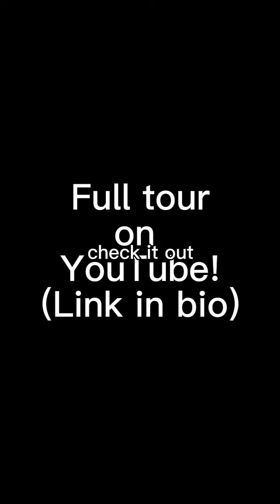I Stayed in an Airbnb Built in 1829 *Airbnb South Africa*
River Bend is a historic Graaff-Reinet national monument which has been tastefully renovated into 4 modern-day cottages.  Situated in a quiet & leafy residential area & is a short 15  minute walk / 3 minute drive to restaurants and shops.
Three of the cottages have a fully-equipped kitchen, an  air-conditioned en-suite bedroom and 1 or 2 sleeper couches in the lounge.  Each cottage has a private patio area on which to braai and enjoy the silence of our Karoo evenings.

GEAR:

Sony zv1 (main camera)
What I use to edit
My Computer

If you’re reading this, I appreciate you more than you know!
Graaff-Reinet is a town in the Eastern Cape Province of South Africa. It is the oldest town in the province. It is also the sixth-oldest town in South Africa, after Cape Town, Stellenbosch, Simon's Town, Paarl and Swellendam. The town was the centre of a short-lived republic in the late 18th century. The town was a starting point for Great Trek groups led by Gerrit Maritz and Piet Retief and furnished large numbers of the Voortrekkers in 1835–1842.

Graaff-Reinet is home to more national monuments than any other town or city in South Africa. It is also known for being a flourishing market for agricultural produce, noted for its mohair industry, and sheep and ostrich farming.

Graaff-Reinet was established by the Dutch East India Company in 1786, after Cape Town in 1652, Stellenbosch in 1679, Paarl in 1687 and Swellendam in 1745. The town is named after then-governor of the Cape Colony, Cornelis Jacob van de Graaff, and his wife. The town was originally established as a trading post to expand trading inland from the Cape Colony.[5]

In 1795, the town's burghers, who were annoyed by company taxation, proclaimed themselves to be the independent "Colony of Graaff-Reinet". The burghers then requested guardianship from the government of the Netherlands. Similar action was subsequently taken by the burghers of Swellendam. Before the authorities at Cape Town could take decisive measures against the rebels, they were compelled to capitulate to the British who had invaded and occupied the Cape.

In January 1799, Marthinus Prinsloo, a leader of the 1795 independence movement, rebelled again but surrendered the following April. Prinsloo and nineteen others were imprisoned in the Cape Town castle. After trial, Prinsloo and another commandant were sentenced to death. Other conspirators were sentenced to exile. The sentences were not carried out and the prisoners were released in March 1803, on the retrocession of the Cape to the Netherlands.

In 1801, there was another revolt in Graaff Reinet, but due to the measures of General Francis Dundas, the acting governor of the Cape Colony, peace was soon restored. In February 1803, due to the 1802 signing of the Treaty of Amiens, the British returned the Cape Colony to the Netherlands, then named the Batavian Republic.

On 13 August 1814 the Cape Colony was formally ceded to Britain by a convention under which Dutch vessels were entitled to resort freely to the Cape of Good Hope for the purposes of refreshment and repairs. Britain agreed on 13 August 1814 to pay five million sterling to the United Netherlands for the Dutch possession at the Cape.

The Cape Colony received a degree of independence in 1872 when "Responsible Government" was declared in South Africa. In 1877, the government of Prime Minister John Molteno began construction of the railway line connecting Graaff-Reinet to Port Elizabeth on the coast. This railway was officially opened on 26 August 1879.

Graaff Reinet became the centre of British military operations for the Eastern Cape during the Second Boer War. In 1901, a number of captured Boer rebels were tried in the town for crimes ranging from high treason, murder, attempted murder, arson and robbery. Nine were sentenced to death, with eight of these being executed by firing squad on the outskirts of the town, while the ninth sentence was carried out in Colesberg. A monument stands in the town to commemorate these fallen Boers.